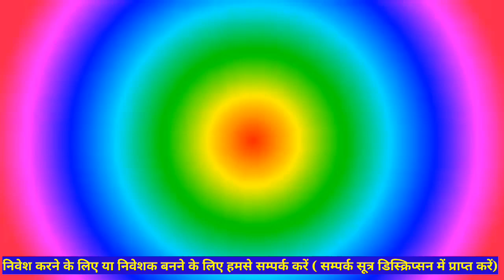Lucc 13th Anniversary in Thailand || Saga Anniversary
The Loni Urban Multi State Credit & Thrift Co- Operative Society

Ministry Of Agriculture Goverment of India

Saga(LUCC) 13th anniversary in thailand

🔴अगर आप RD(Reccuring Deposit), FD(Fix deposit), Sukanya, Education plan इत्यादि कराना चाहें तो मुझसे सम्पर्क कर सकते हैं। 👇👇👇

👉Saga Group (Lucc) में निवेश करने के लिए या प्रमोटर बनने के लिए सम्पर्क करें ।

👉मैं भारत सरकार के सेबी से रजिस्टर्ड ब्रोकर डीमैट सलाहकार भी हूं । नि:शुल्क डीमैट सलाह के लिए आप हमसे सम्पर्क कर सकते हैं यदि आप
निवेश करना चाहते हो तो ।

बच्चों के लिए विशेष पढ़ाई सम्बन्धित जानकारी के लिए निम्न सामाग्री कि लिस्ट नीचे है यह अमेजान पर उपलब्ध है नीचे दी गई लिंक के माध्यम से आप खरीद सकते हैं ।👇👇

Flash Cards for Kids  Early Learning (Set of 7)  Under Rs 500
Alphabet, Numbers, Animals, Birds,Colours, Fruits, Vegetables

Flash Cards (Set of 14) Under Rs.1000
Alphabet, Numbers,  Animals, Birds, Flowers, Body parts, Fruits, Vegetables, Colour & Shapes, Action, Vehicle & Transport, Country   flags, Freedom fighters, Professionals

Flash Cards (Set of 20) Under Rs.1500

English Essential 102 Flash cards with 204 images Under Rs.800 ( Alphabet, Numbers, Fruits, Flowers, Vegetables, Animals, Birds, Colours, Shapes, Our body)

Skillmatics Educational Game : Brain Games for 5years & above kids Under RS. 300

Einstein Box | Science Project Kit | Ultimate Science Kit with 40 Experiments For 5 to 14 years kids Under Rs.900

Einstein Box Electricity Kit | Science Project Kit | Electronic Circuits with 60+ experiments For 5 to 14 years kids Under Rs.900

Einstein Box Combo Pack
3-In-1 Learning Set
Under Rs.2100
What You  get ! Ultimate Science Kit with 40 Experiments, Ultimate Electricity Kit with 60+ Experiments, Ultimate DIY Slime Kit